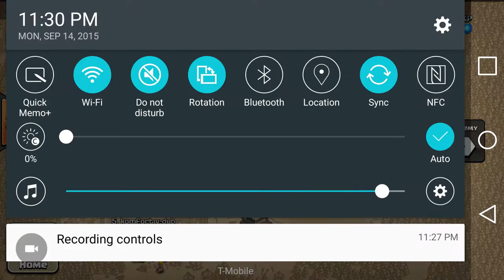Th8 vs Th9 Dragho with max pekka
Badass